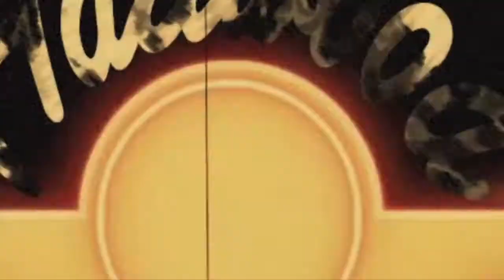Action Camcorder first impressions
I Bought a third camera to accompany me when i'm out paint balling for just an extra angle, but buying a second, or even a third Gopro is not in my budget, so I decided to consult the world that is ebay, and found this little camera, for just short of £24!. Now i'm not saying it compares to a £300 go pro, but it will certainly get me that extra touch for very little money!.
The mounts feel very heavy and well made too, which is my one gripe with GoPro as their mounts tend to be plastic that i'm forever breaking, and are very expensive to replace. So, enjoy!